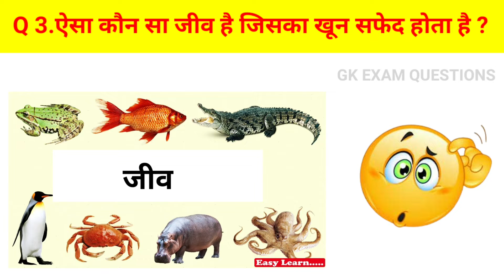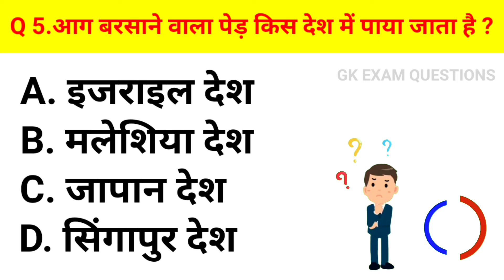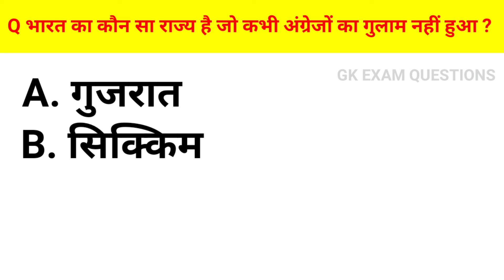GK Question | GK In Hindi | GK Question and Answer | GK Quiz 2022 gk gkinhindi # gkquestion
GK Question || GK In Hindi || GK Question and Answer l GK Quiz 2022

quiz questions
general knowledge questions
gk quiz
India GK
hindi gk
samanya gyan
gk questions
india gk in hindi
2021 gk questions and answers
gk
gk questions and answers
gk question
general knowledge
gk questions
g k
question
answers
sarkari naukarigk
gk ke sawal
knowledge
question answer
general knowledge questions
gk knowledge
जनरल नॉलेज
जीके
gk quiz
g.k
gk question
gk questions
gk tricks
gk video
gk live
gk by khan sir
question
सामान्य ज्ञान
general knowledge ke question
gk knowledge
gk dijiye
general class
general knowledge
g k
g.k
question answer
question
जीके
gk
knowledge
general knowledge question
g. k
quiz
g k question
gk gs
gk 2019
gk 2020
gk 2021
gk 2022
g.k. question with answer
answer
lucent gk
GK 2020
GK 2021
GK 2022
g,k
जनरल नॉलेज
gk knowledge
GK Police
GK IAS
GK IPS
tense
current affairs
g.k questions
gk today current affairs
जी के
GK
gK
G K
Gk quiz
gk
G_K
g_k
GK ki Video
Good sawal
जीके.
GK.
GK Lucent
GK Hindi Question
सवाल
hindi question
gk question gk question
answer
general knowledge question answer
जीके जीके
samanya gyan
GK number 1
GK Question
gk question
gK question
आग बरसाने वाला पेड़ किस देश में पाया जाता है
प्यार का शहर किस शहर को कहा जाता है
ऐसा कौन सा जीव है जिसका खून सफेद होता है
कौन-सा अधातु कमरे के ताप पर द्रव होता है
ताम्र एवं टीन के मिश्रधातु को क्या कहते हैं